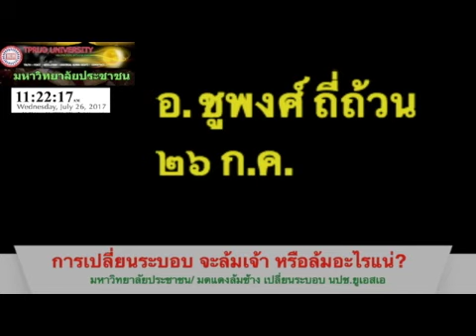+อ. ชูพงศ์ +ดร. เพียงดิน รักไทย ๒๖ ก.ค. ๒๕๖๐ ตอน จะเปลี่ยนระบอบให้สำเร็จ ได้อย่างไร?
***Download ร่างจดหมาย เพื่อส่งผู้นำนานาชาติต่าง ๆ ที่
***โปรดช่วยกันกระจายและส่งให้มากที่สุดนะครับ ขอบคุณครับ
สนับสนุนแนวทางมดแดงล้มช้าง ของ คณะราษฎรเสรีไทย กับ ดร. เพียงดิน
ส่งข้อมูลลับผ่านช่องทางที่ปลอดภัยทางลิ้งค์ต่อไปนี้
และรายงานการปฏิบัติงานและความคืบหน้าเครือข่าย ได้ที่
สนับสนุนการเผยแพร่โดย ภาคีไทยเพื่อสิทธิมนุษยชน และมหาวิทยาลัยประชาชน เพื่อสาธารณะประโยชน์ ในการสร้างจิตสำนึกทางประชาธิปไตย สันติวิธี และการเคารพหลักสิทธิมนุษยชน